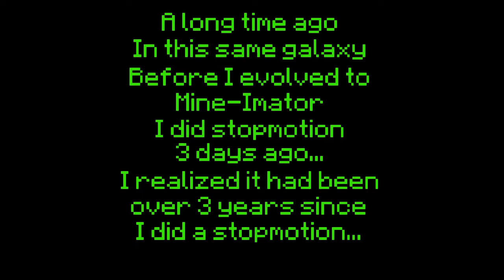Something very important...